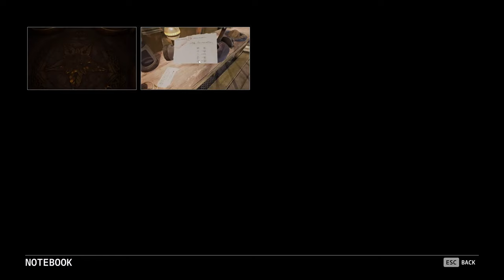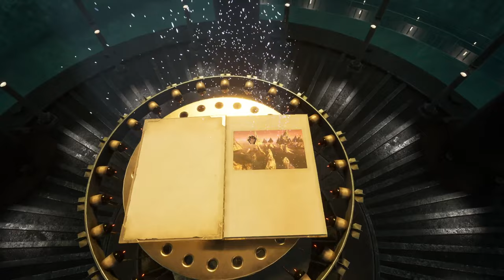RIVEN 2024 Playthrough (Pre-patch version) — Part 2/4: Progress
Warning: This run is not designed for viewers who have not already played or watched some version of Myst and Riven.

This is an uncut recording of CubicInfinity playing the new Riven, starting on release June 25 and ending on June 28th. A significant amount of the jank documented in this run was patched on the 28th, including the tree flooding, so unfortunately the Overwater% runs are ended.

Overall, I thought this was a good remake and worth playing. After recording this series, I've had more time to think about and analyze the features of the game and I might release additional commentary.

0:00:00 CubicInfinity hasn't even read the books.
0:03:35 realRiven
0:07:00 Relativity
0:12:05 Survey Island Puzzles
0:17:43 Underground and Underwater
0:27:00 Whark Smash
0:29:51 Texture Bloat
0:31:00 This room is warm.
0:33:25 The Scribe
0:39:00 Geometry and Nature
0:46:58 Back to the Village
0:50:00 "You may, ascend, or,, descend."
0:55:54 Steampunk and Magic
1:11:40 Back on Temple Island
1:18:20 Colors
1:30:03 LookBehind
1:32:51 Blues and Greens
1:35:42 Whites
1:48:44 WANDering
1:55:00 Sooubway
2:01:12 Rescue Mission?
2:05:09 I'm Batman.
2:08:59 I'm Smart.
2:11:44 Doors and Bridges
2:24:08 Disturbing Neighbors and the Matrix
2:26:34 Take on Immersion
2:28:16 Frog Spit
2:32:40 Caves Again
2:42:24 Hydrophobic
2:50:00 Death Wish
2:54:00 Dunce Cap
2:54:51 Neighborhood Watch
2:58:38 Losing Steam
3:05:48 Where did you last have it?
3:18:50 Did you find everything okay?
3:21:46 Dead Air
3:26:49 Fire Marble
3:30:00 I am Ghen.